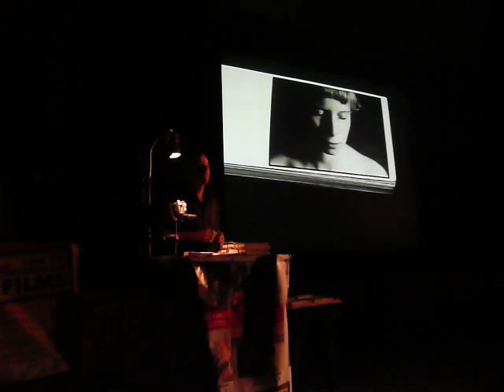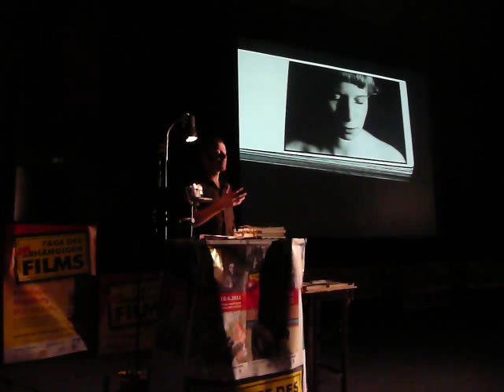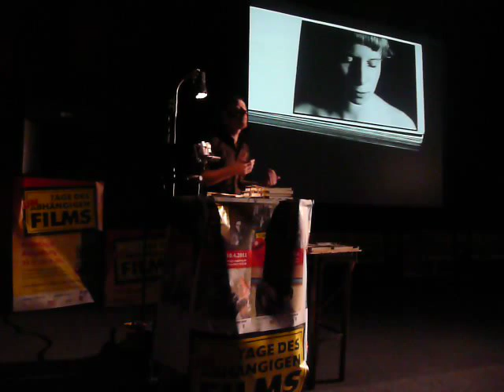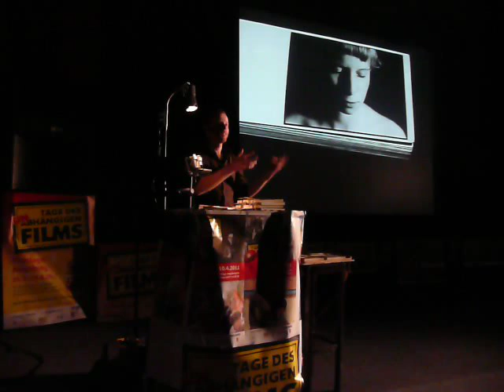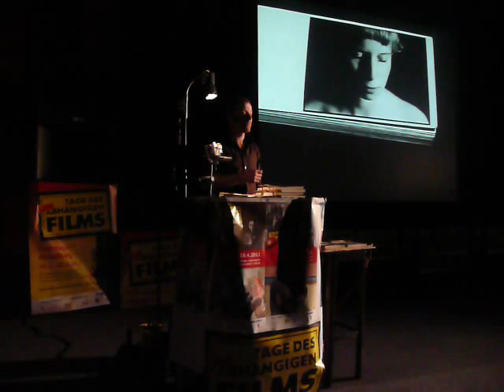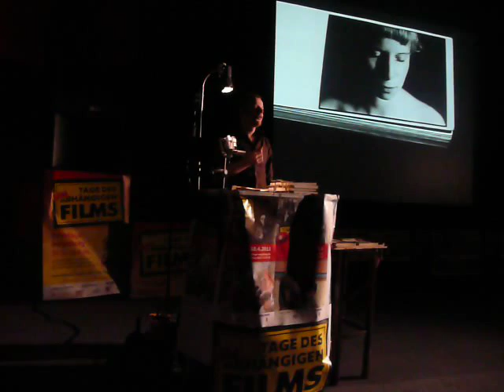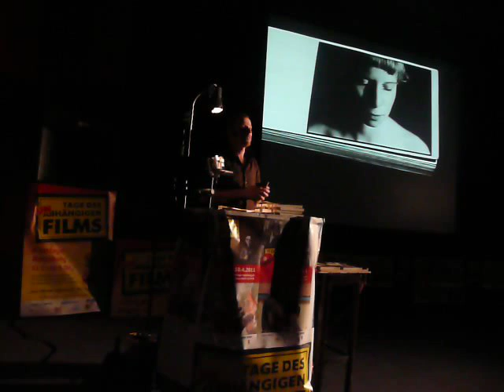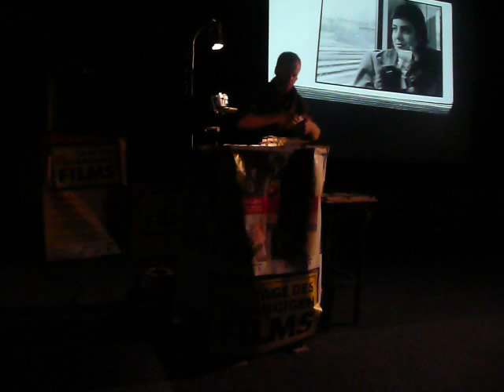Daumenkino Volker Gerling 1.Teil Filmtage Augsburg 2011